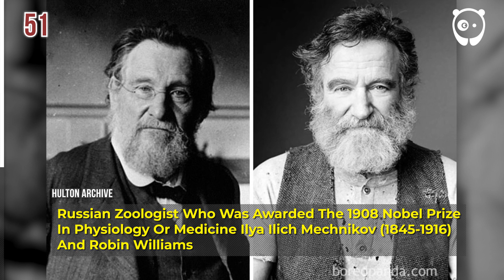Celebrity Lookalikes That Prove Time Travel Exists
It's a little known fact, but a fact nonetheless, that celebrities can travel through time. Don't believe us? then check out this amazing photographic evidence compiled by Bored Panda to see for yourself. In it you'll find some of your favorite (and not so favorite) well-known people time-hopping throughout different periods in history. From John Travolta pretending to be a man from the 1860s and Jay Z hanging out in Harlem in 1939, to Vladimir Putin pretending to be King Louis XII and Chuck Norris disguising himself as none other than Vincent van Gogh, this list serves to expose the truth about these apparently mortal people.